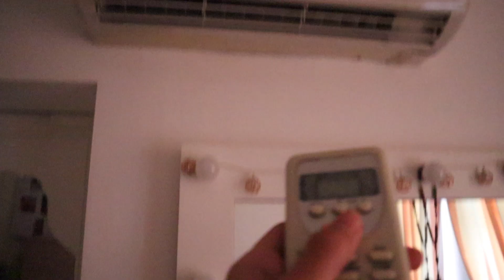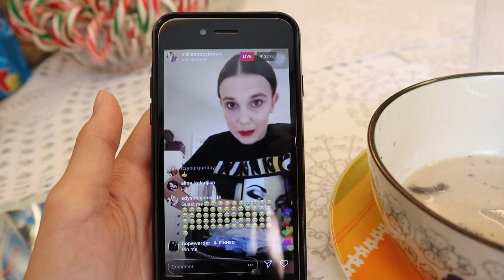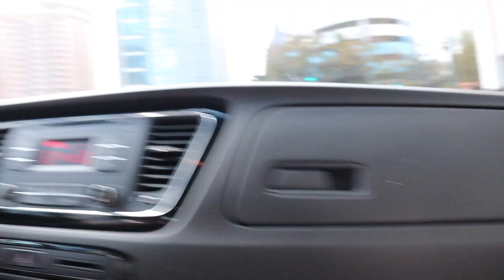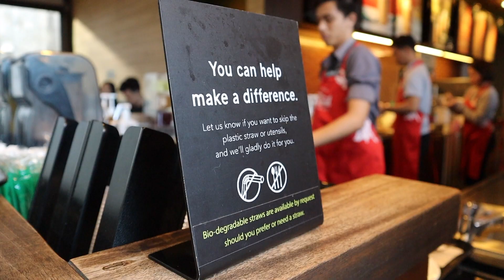Testing My New Vlog Camera!